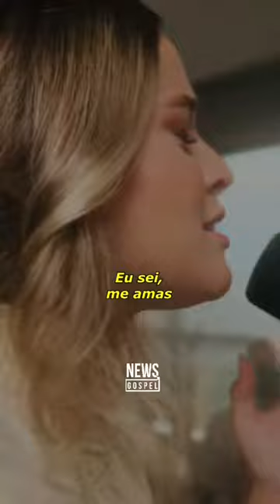Tipografia gospel Isaías Saad e Ludi seu amor Diante da cruz oh Deus me sondas conheces me shorts